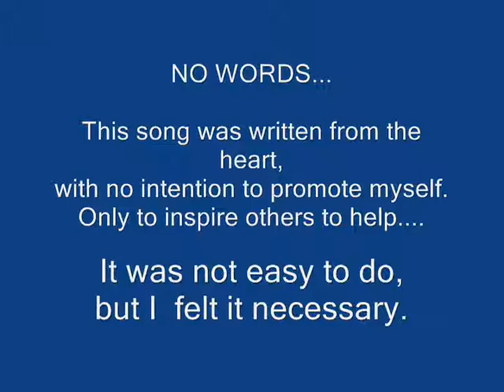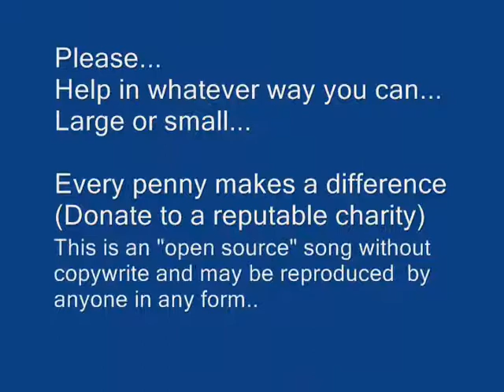John Roles......No Words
Hi..Thanks to my good friend Cathy Johnston for suggesting I write this.